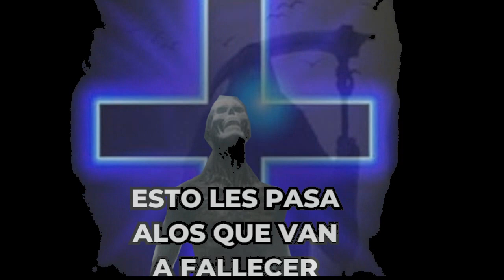MUY PERTURBADOR QUE PASA ANTES DE FALLECER?